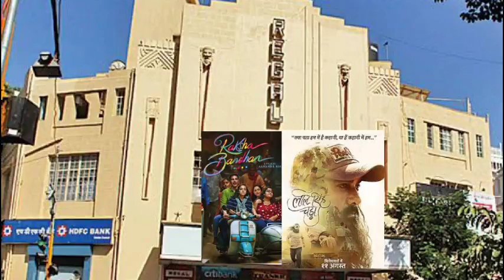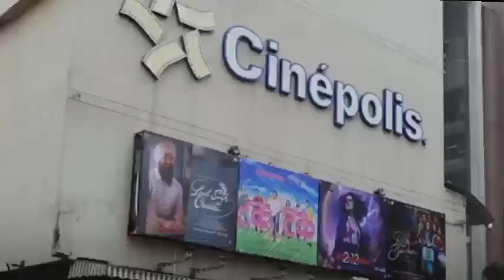lal singh chaddha film review